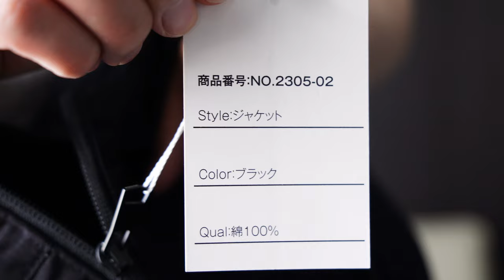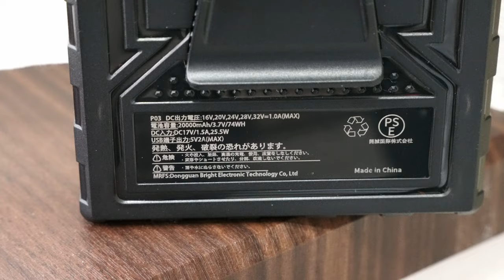暑苦しい環境はもう怖くない！サッと装着するだけで涼しさ約19時間続く、32V超高出力ファンバッテリーを紹介します👍【Wotivon】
Amazon商品ページ(ファンバッテリー / Wotivon)

みなさん、こんにちは！暑い夏が到来しましたね。
こんな暑い夏に欠かせないのが..,、扇風機ですよね。

しかし、扇風機はコード式だと設置場所が限られてしまうこと、そして電池式だと電池の減りがすごく早く、頻繁に交換する必要があったりしますよね。

今日は、そんな悩みを解決してくれる画期的な商品をご紹介します。

- 熱中症などの危険や、作業効率の低下を防ぐだけでなく、空調設備やランニングコストを抑える省エネ効果を発揮

- 作業現場以外でもキャンプやピクニックなどのアウトドアや、農作業、運送業、釣りやツーリング、スポーツ観戦や屋外イベントなど、様々なシーンで大活躍